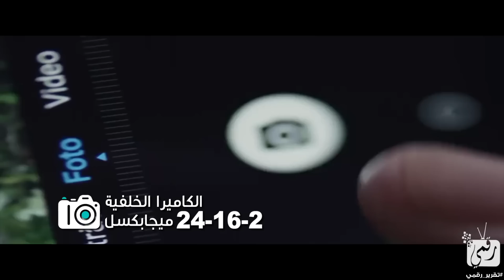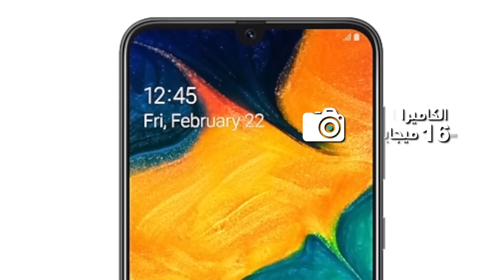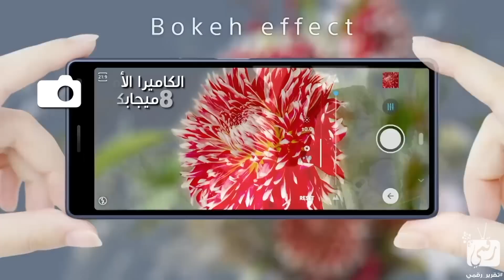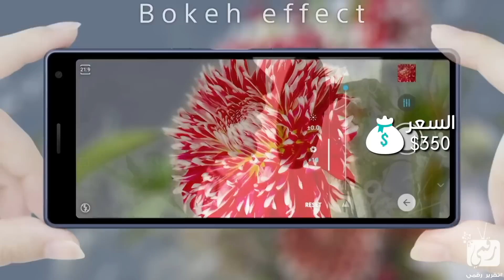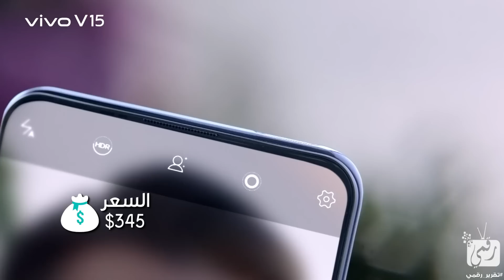افضل هواتف 2019 بسعر متوسط لشهر فبراير ومارس | جالكسي اى 50 وهواوي بي 30 لايت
افضل هواتف 2019 بسعر متوسط، افضل هاتف بسعر متوسط 2019 افضل هواتف اندرويد 2019 احسن تلفون في العالم 2019 اسرع هاتف في العالم 2019 افضل هاتف متوسط 2019 هواتف اندرويد خام 2019 بالإضافة إلى هواتف بشاشات كبيرة، افضل هواتف محمولة 2019 .. احدث هاتف في العالم، باللغات الأخرى.. best mid range smartphone with good camera
هواوي بي سمارت بلس 2019
جالكسي ام 30
هواوي بي 30 لايت
جالكسي ايه 50 - Galaxy A50
جالكسي اي 30
اوبو اف 11 واوبو اف 11 برو
سوني اكسبيريا 10
فيفو في 15
best mid range smartphone 2019, best smartphone 2019, best smartphone under $300, top 10 mid range smartphones, best android phone 2019, best phone under 350